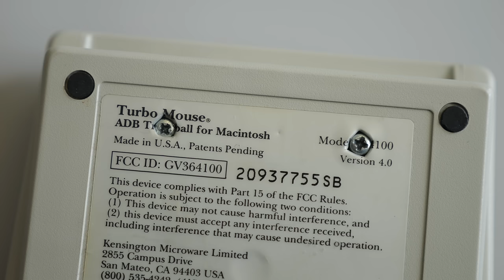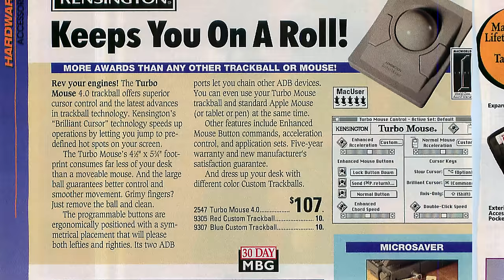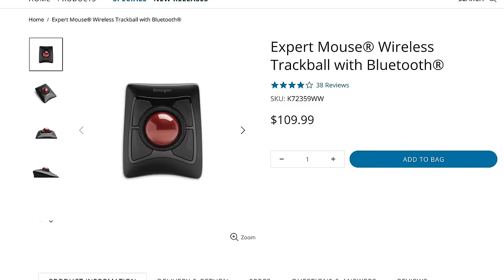The world's best trackball was built to break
Kensington's Turbo Mouse and Expert Mouse trackballs have been around for decades. I picked one up, expecting an easy fix -- but its design rendered it e-waste instead.